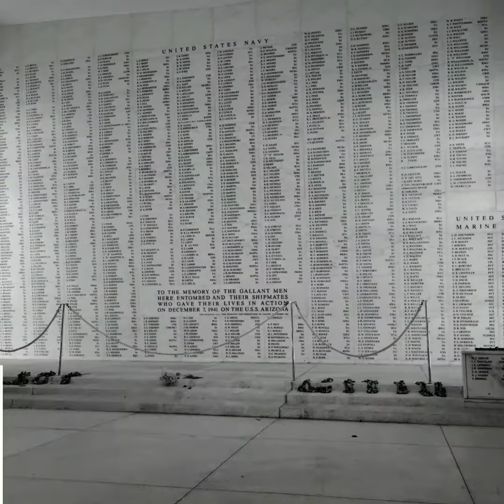Day Four: Pearl Harbor National Memorial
It was an emotional yet humbling day to visit the sites where so many military members lost their lives.